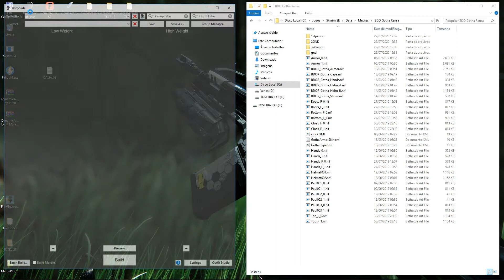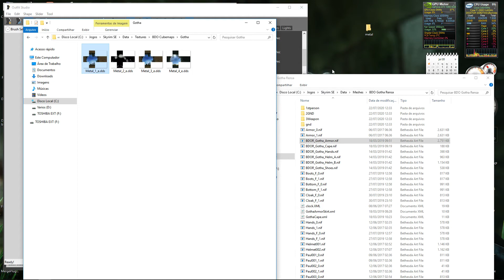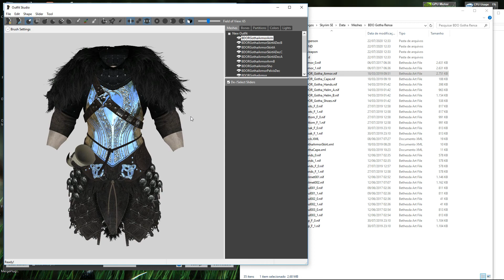Skyrim SE Modifying Cubemaps "Metal Textures"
Operating System Name
Microsoft Windows 10 Pro
System Type
X64-based PC
Processor
i7-2100 CPU @ 3.10GHz, 3100 MHz,
Physical Memory (RAM)
16.00 GB
Baseplate
ASUSTeK COMPUTER INC.